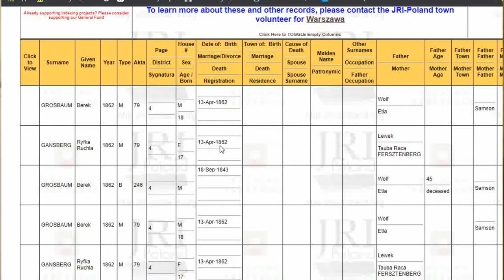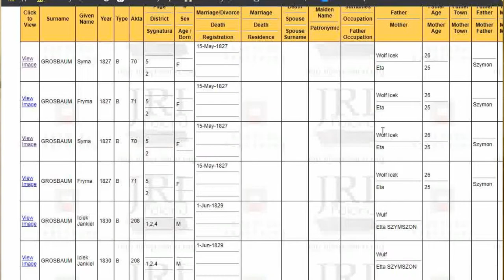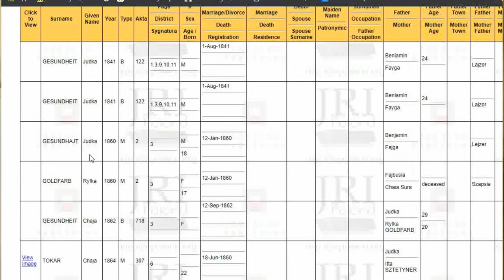Genealogy of Benjamin Graham | Famous Jews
Warren Buffett famously considers "The Intelligent Investor" by Benjamin Graham to be the greatest book about investing ever written, and for good reason. Graham was one of the most influential voices in finance, one who helped teach important concepts such as emotional control, the margin of safety, and intrinsic value to investors.

In this episode, I talk about his Grossbaum and Gesundheit families, both from Warsaw, Poland.